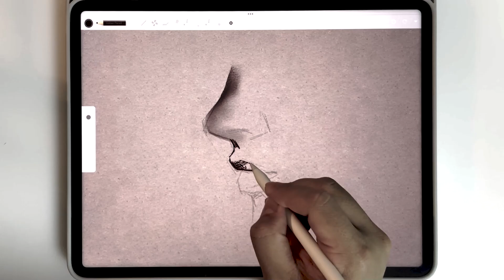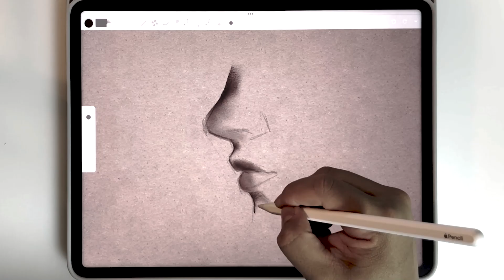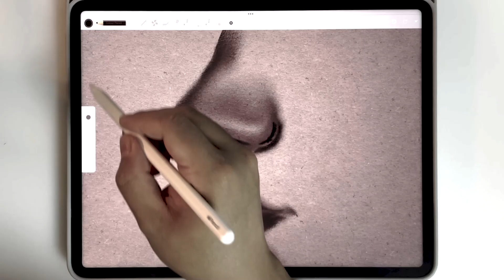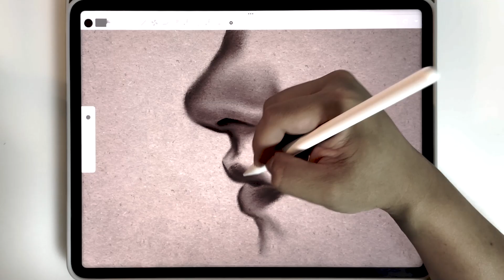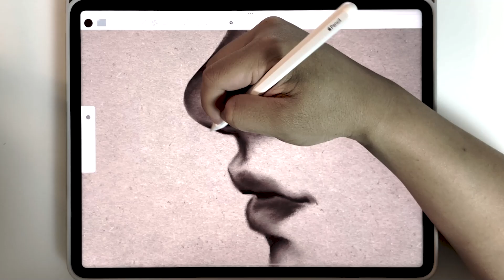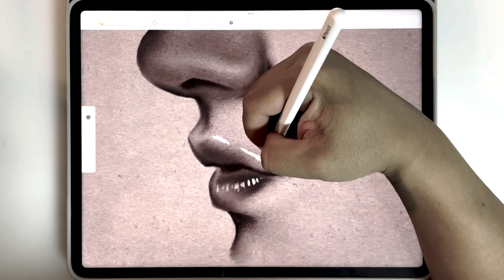아이패드 드로잉 [옆모습 코,입 그리기 기초] / ipad drawing [side nose,mouth drawing] tutorial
아트셋4로 간단하게 옆모습 코와 입을 그려보았습니다.